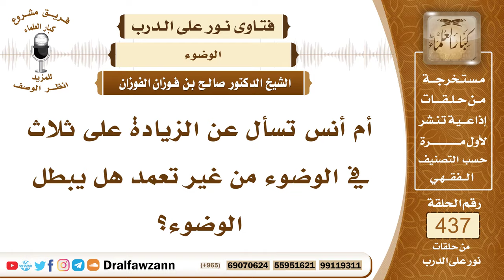6022- حكم الزيادة على الثلاث في الوضوء وهل يبطل الوضوء؟ - الشيخ صالح الفوزان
"6022- أم أنس تسأل عن الزيادة على ثلاث في الوضوء من غير تعمد هل يبطل الوضوء؟
الجواب: الوضوء لا يبطل، ولكن الزيادة على الثلاث لا تجوز؛ لأنها بدعة لكن لو فعلها الإنسان ناسيًا لا حرج عليه أو أنه ما تأكد أنه أتى بثلاث غسلات وأتى بهذه الغسلة من باب الاحتياط والخروج من الشك فلا بأس بذلك. أما إذا فعلها متعمدًا وهو يعلم أنه أكثر من ثلاث فهذا بدعة ولا يجوز.
السيرة الذاتية:
للاشتراك في قناة الشيخ صالح الفوزان

14_ الشيخ محمد أمين الشنقيطي
يتيوب

15_سماحة المفتي عبد العزيز آل الشيخ
 يوتيوب

رئيس الفريق
لمشروع كبار العلماء